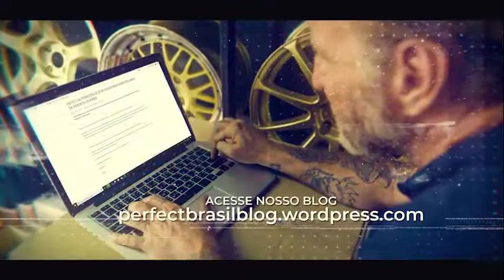Vídeo: Bomba d'água: para que serve? - Perfect Automotive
Você sabe qual a função da bomba d'água? A função dela é fazer o fluído de arrefecimento circular por todo o sistema e pelas galerias do motor. Mantendo sua temperatura ideal de trabalho, isso garante o melhor desempenho, menor consumo e emissão de poluentes e também maior durabilidade dos demais componentes do sistema.